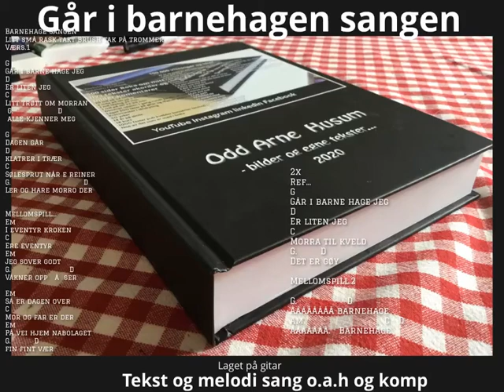Barehage sang. Tekst melodi sang o.a.h og komp